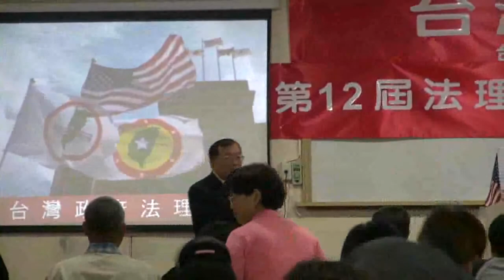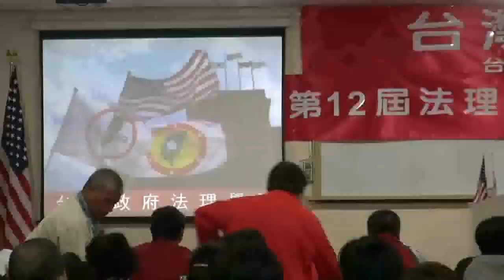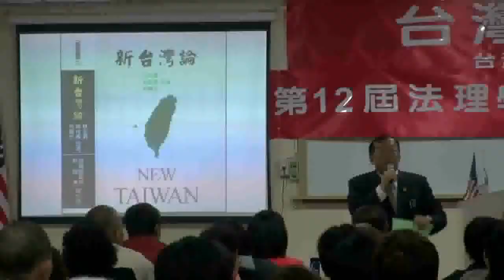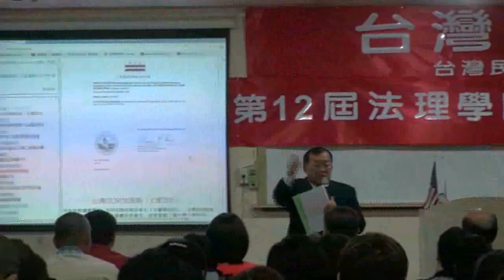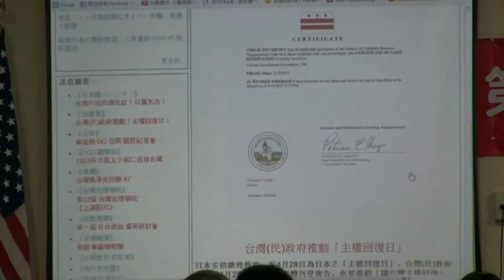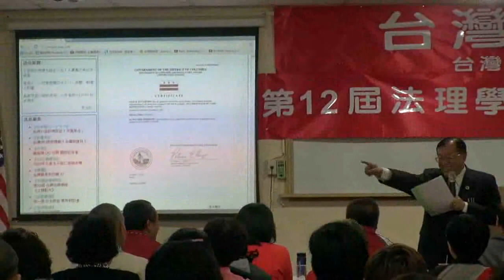130329-A2-台灣政府國家安全報告-林志昇-台灣(民)政府第12屆法理學院高級行政參議班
前段原始檔案在 YouTube 轉檔失敗，影片為另外轉檔。
130329-A2-台灣政府國家安全報告-林志昇-台灣(民)政府第12屆法理學院高級行政參議班